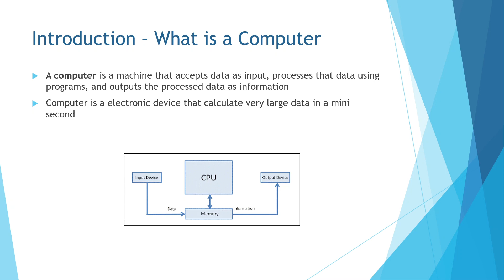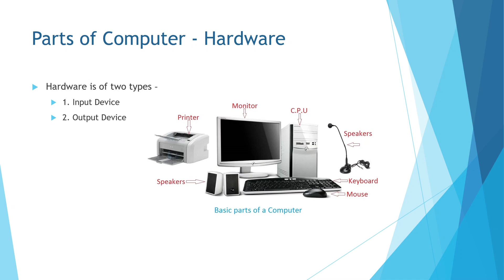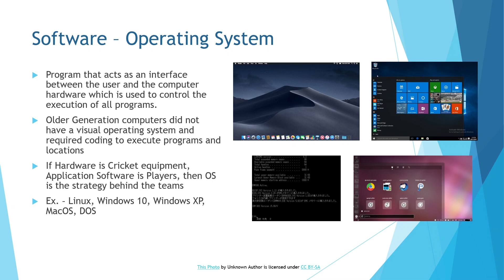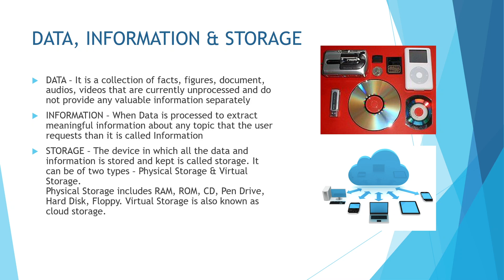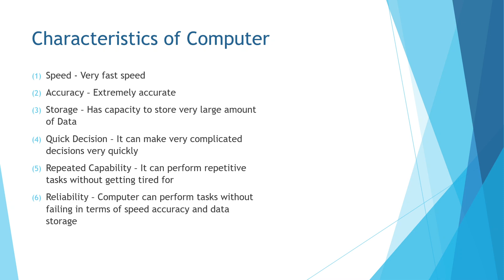Lecture 1 Computer Basics (Computer)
E-Learning 4 You by SADRAG

Computer has become very important nowadays because it is very much accurate, fast and can accomplish many tasks easily